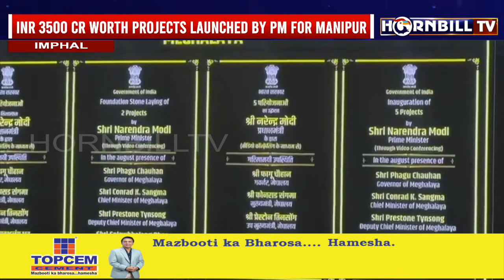INR 3500 WORTH PROJECTS LAUNCHED BY PM FOR MANIPUR